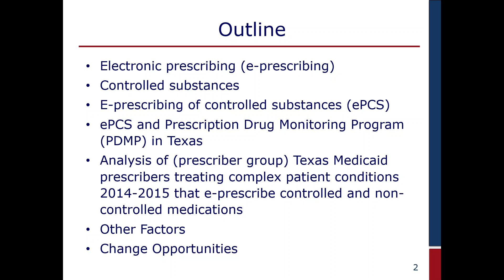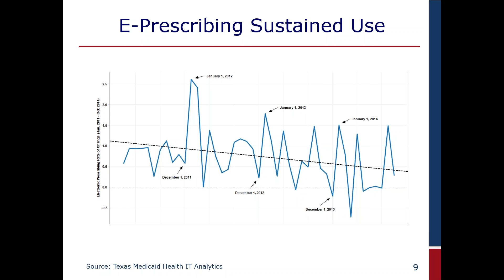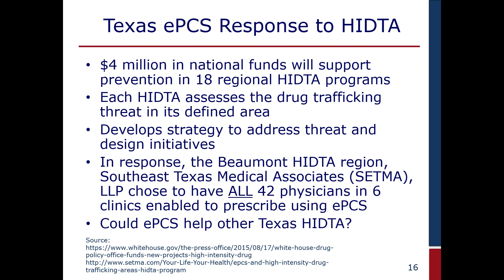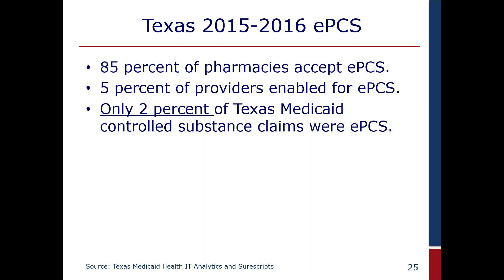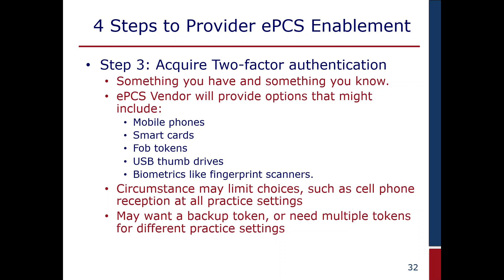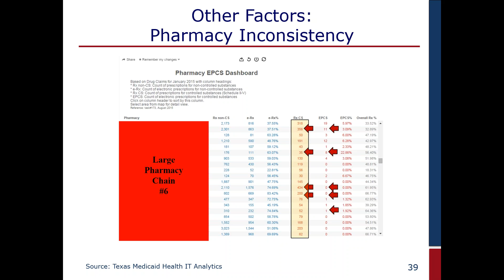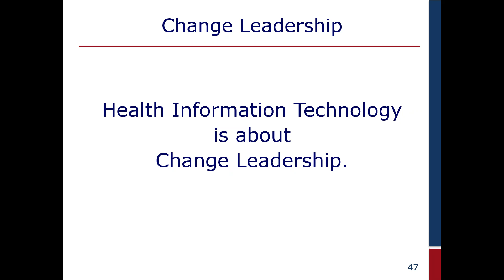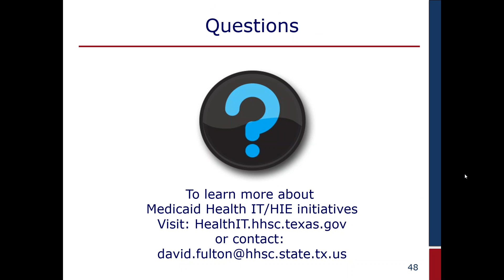Increasing Statewide Electronic Prescribing of Controlled Substances (EPCS)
David Fulton, MS, PMP
Communications Lead
Medicaid - CHIP Health Information Technoogy
Health & Human Services Commission